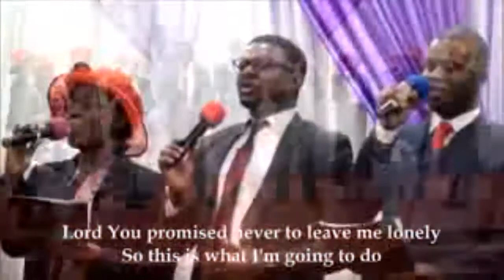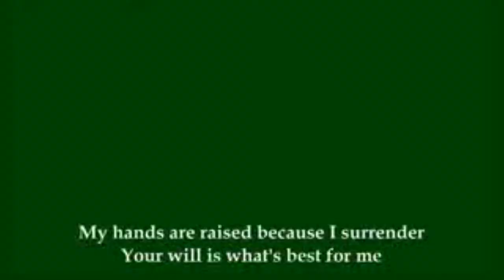CHRIST’S HIGH PRIESTLY PRAYER FOR ALL HIS DISCIPLES - PAS. W.F. KUMUYI